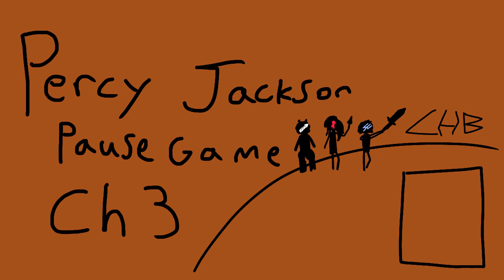Percy Jackson pause game Chapter 3